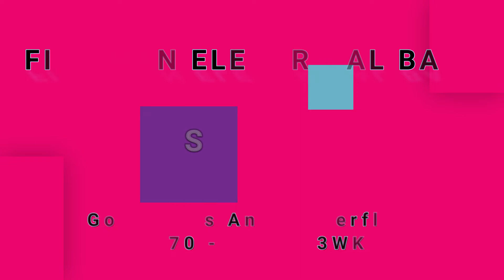FIVE MAN ELECTRICAL BAND-Signs (vinyl)